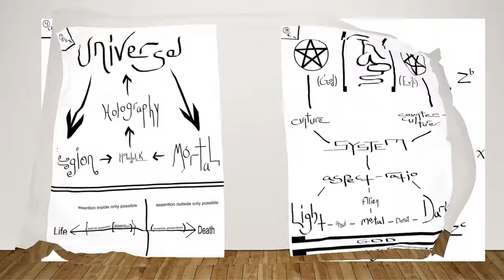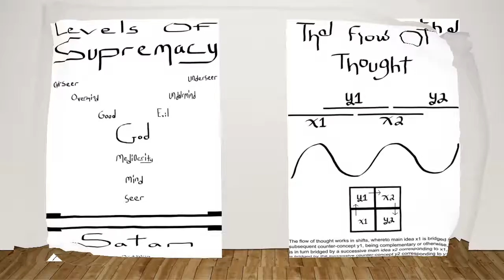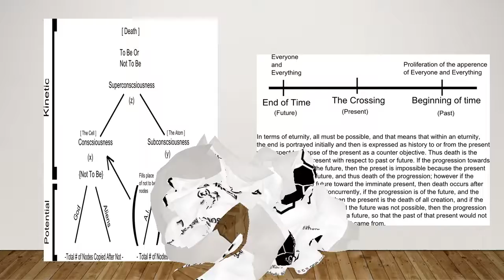Scribal { a self title sketch up }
a composition that kicked-off my Scribal self-study. 84 pages @ 2 pages per slide. made with powerpoint and a imported powerpoint photo album of images that i digitally handcrafted with Inkscape, a freeware image editor. as do all my videos, this one features music from Sybal - _theDorment Chapter, a "Wishful Thinking" open distribution of language-art as of 2017. Images and/or text made possible by wish, founder of Sibol/Sybal, a public works as of 2017., and are installments of Sibol, an open volume of scribal.